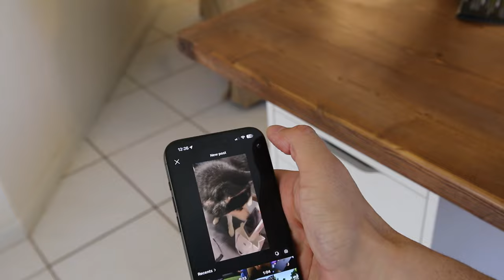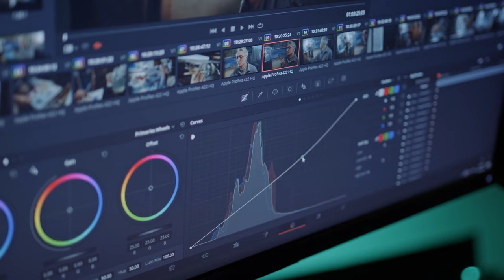My Everyday Carry & Tech Essentials | EDC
In today’s video, I’m sharing my everyday carry & tech essentials | EDC – the gadgets and devices I rely on everyday!  I’ll walk you through everything I keep on hand and why each piece has earned a spot in my routine. Whether you’re looking for new tech to try or just curious about what others use daily, check it out!

Anker Battery
Card Reader

MY GEAR 🎥
My Drone
My Gimbal
Main Camera
Secondary Camera
My Lighting
My Microphone